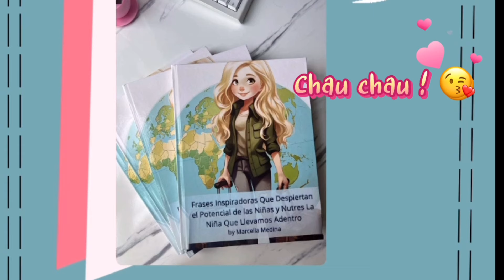Asi hago el Arrollado De Carne - DELICIOSO- Mini vlog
Hoy te enseño a preparar un delicioso arrollado de carne, también conocido como pan de carne. Esta receta es perfecta para días en los que no tienes mucho tiempo para cocinar. Los ingredientes necesarios incluyen carne picada, huevos, queso, pan, condimentos, cebolla y ajo. Empiezo remojando pan en leche mientras hiervo huevos. Luego, corto cebolla y ajo en cuadritos, mezclándolos con la carne picada, claras de huevo, sal y condimentos. Estiro la mezcla de carne sobre papel manteca, añado fiambre y queso, y coloco los huevos duros en el centro antes de enrollar la carne cuidadosamente. Después, coloco el rollo en una bandeja con papel manteca y lo horneo por 30 minutos. Tras sacarlo del horno, le añado una salsa de tomate con condimentos y lo horneo por 15 minutos más. Sugiero acompañar el plato con arroz, puré o papas fritas.

El video es sobre Preparando Arrollado De Carne Con Marcella: Receta Fácil | Una Argentina en USA pero también intenta cubrir los siguientes temas:

Cocina Casera
Recetas Fáciles
Platos Al Horno

Preparando Arrollado De Carne Con Marcella: Receta Fácil | Una Argentina en USA | Una Argentina en USA

✅ Enlaces Importantes:

👉 Mi libro de cocina:
Comidas Argentinas Clasicas y Mas! by Marcella Medina (Spanish Edition)

👉 Mi libro de frases:
Frases Inspiradoras Que Despiertan el Potencial de las Niñas y Nutres La Niña Que Llevamos Adentro by Marcella, Una Argentina en USA (Spanish Edition)

✅ Otros videos que te pueden interesar:

👉 Exploramos Cameron Village y Bonefish Grill: Un Día Increíble En Raleigh, USA | Una Argentina en USA

✅  Acerca de Una Argentina en USA:

Hola a todos! Soy Marcella, una argentina viviendo en los Estados Unidos con mi familia. En mi canal, comparto nuestras experiencias, aventuras y consejos sobre la vida en este hermoso país. ¡Únete a nosotros para descubrir la vida en EEUU desde nuestra perspectiva!